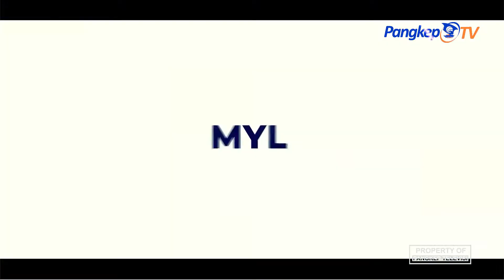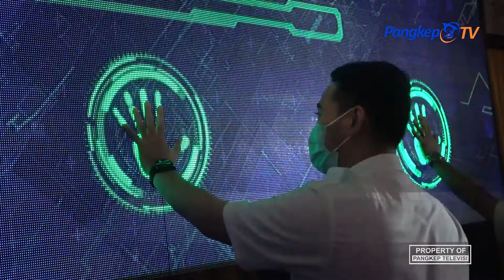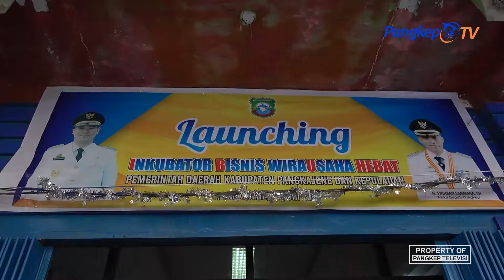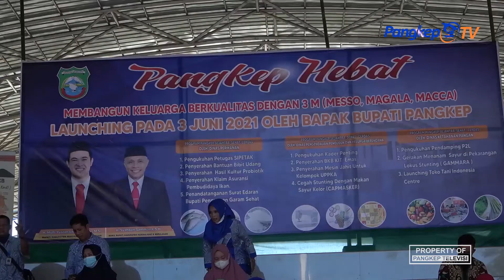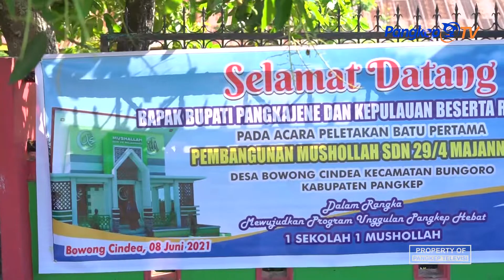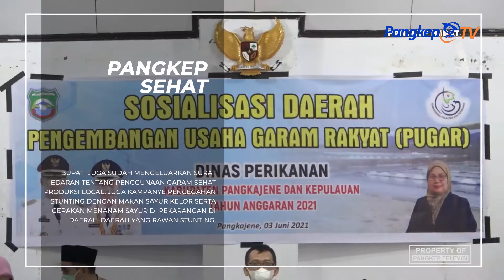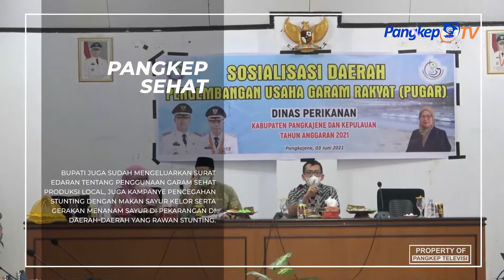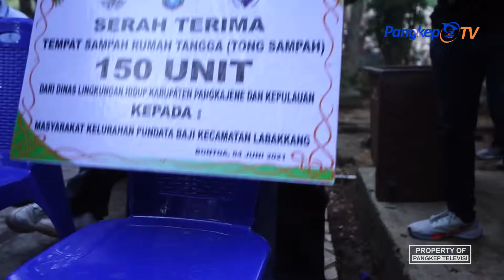CAPAIAN 100 HARI KERJA BUPATI DAN WAKIL BUPATI KAB. PANGKEP